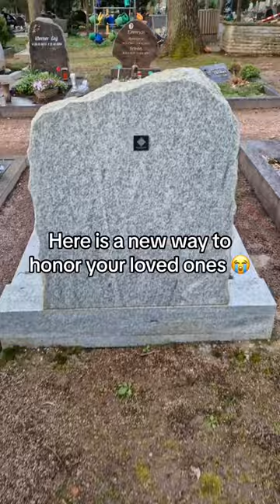This is How You Say Goodbye! 🕊️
The best memorial gift for your loved ones who passed away. It can be used for parents, friends, loved ones and even for your pet. Just scan the qr code and see all the relevant information and life's highlights of that person. You can add information to the page whenever you want and share additional pictures and videos of him/her. Make your loved ones live forever!